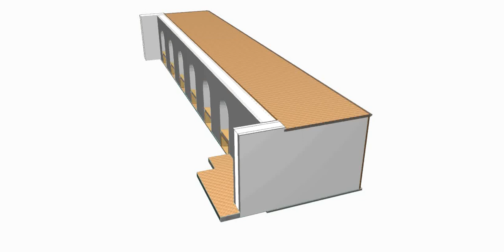Sant Anselmo, proposed groin vault ceiling feature, outdoor terrace at Sant Anselmo, option 4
Sant Anselmo: This CAD video project shows a more realistic choice of colours and is closer to the design of the existing features of columns, ceiling, walls, trims, windows and door.
The style of Sant Anselmo keeps its historic value by choosing traditional building materials, colours, profiles and features. How easy it can be to change the old look into a modern one by just changing the colours.